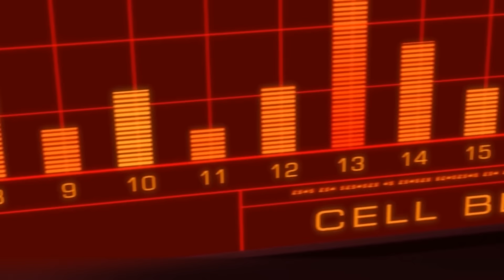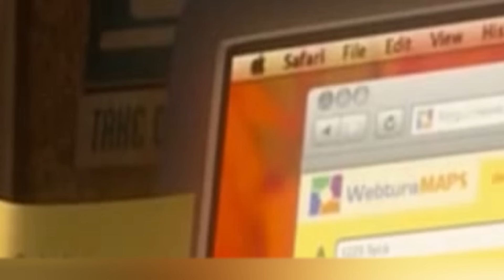7 Mensajes Secretos en Dibujos Animados Populares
Estamos seguros de que eres un gran amante de los dibujos animados. ¡Si lo niegas, no te vamos a creer! No hay nada mejor que volver a la infancia, así sea por un par de horas. Pero seguramente cuando estás disfrutando de las aventuras de tu personaje favorito no te das cuenta de pequeños detalles escondidos, secretos de los personajes secundarios, o del hecho de que algún personaje animado aparece en el lugar menos esperado. Por eso, especialmente para ti, hemos revisado algunas de las películas animadas más famosas y hemos descubierto algunos detalles pequeños e imperceptibles que seguramente no conocías. Entonces, aquí tenemos 7 extraños secretos escondidos en películas animadas.